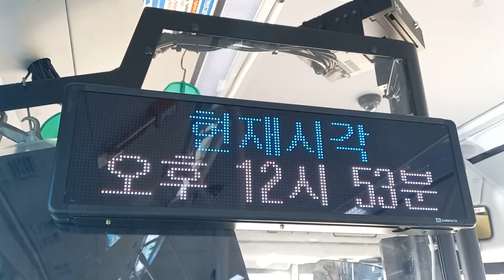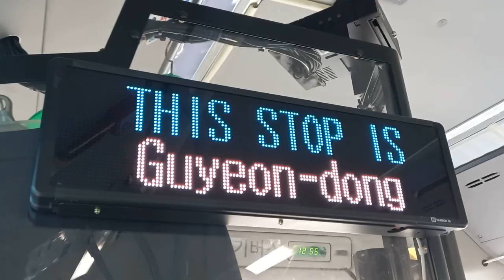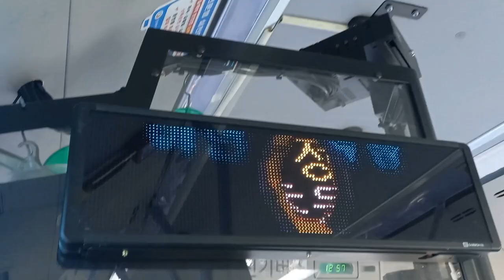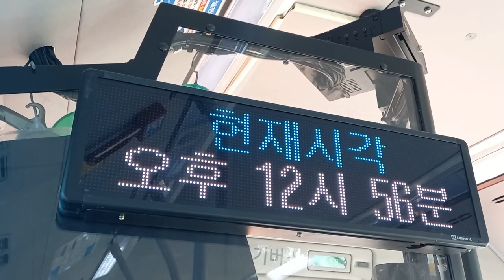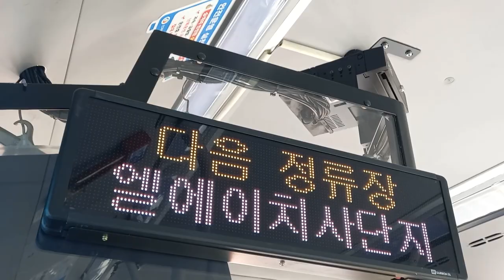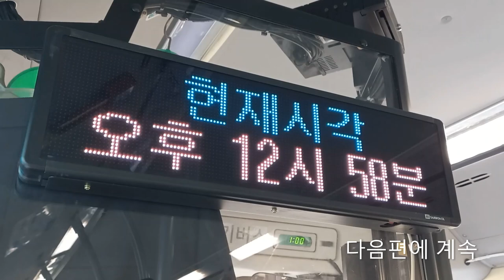부산시내 105번 버스(저상, 전기버스) 정관박물관행 동원로얄듀크2차아파트-가화테라스1차 주행영상, LCD(1)